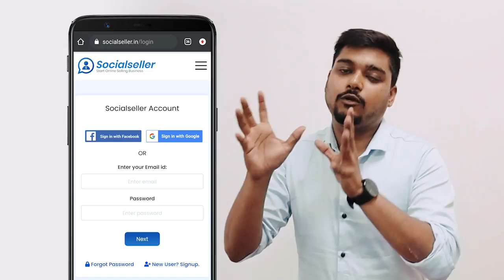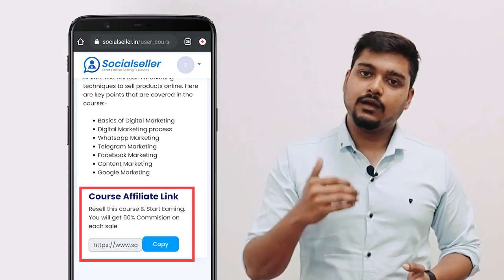Best Digital Marketing Course in Hindi | Full Tutorial for Beginners | 2021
"I have Invested 5 Years of Learning in Building this Course, If you trust our videos content then Invest in this Course" - Lakshit Sethiya

This Digital Marketing course is especially for online selling businesses & E-commerce. Any person can learn digital marketing & grow their online business with us. The whole course has been recorded in Hindi. Full tutorial videos are for beginners to expert-level digital marketers. If you are in India & you want to make a career in digital marketing then this course is for you.

Lessons inside the course:-
1. Basics of Digital Marketing
2. Digital Marketing Process
3. Basics of Content Creation
4. Advertisement Creation process
5. Marketing Strategies for Startups
6.  Whatsapp Marketing
7. Content Marketing
8. Facebook & Instagram Marketing
9. Google Ads & Search Engine Marketing

All the lessons have been drafted & edited by Lakshit Sethiya.

👉 YouTube Promotion